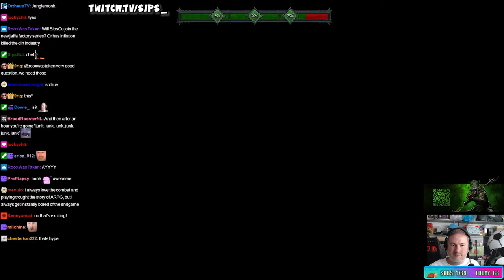Sips might join the Jaffa Factory series